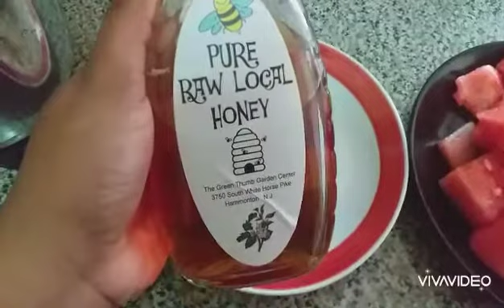Refreshing Watermelon Juice | Fresh Watermelon Lemonade Recipe